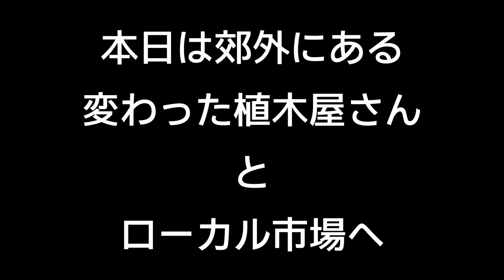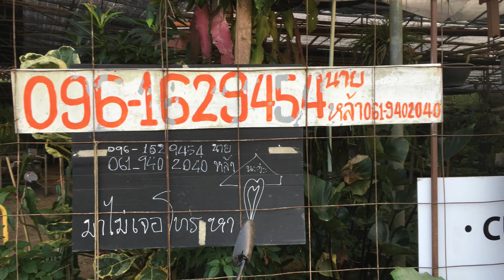【北タイ】vol.17 ローカル市場とチェンライ郊外の植木屋さん～日本では見られない植物たち～【チェンライ】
街からだいぶ離れたところにある苗木やさん
森みたいですごかったよ～日本では見られない植物たくさんありました！
それと大好きなローカル市場へも行きました
市場へ行くのは日課です♪

Lily
世代を超えてゲーム好き

Lilyの世代を超えてゲーム好き